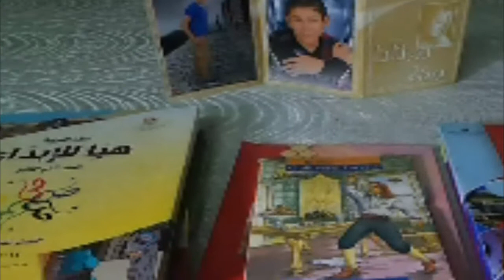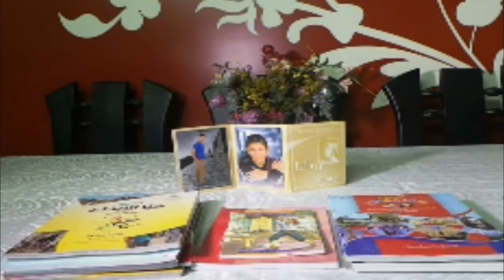الاسكندرية لقاء مع اسرة الطفل المعتقل احمد محمود